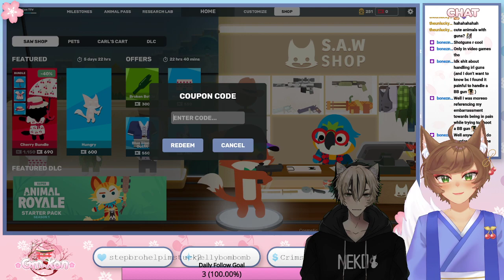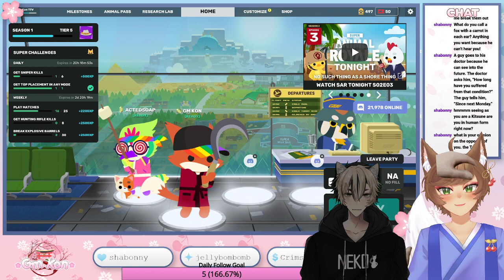SAR - Vibe Checking with a Nyanbinary!